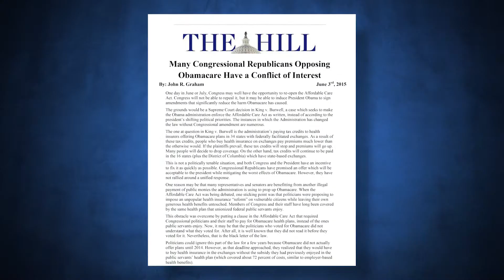This Week @ NCPA - 06-05-15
06-05-15 - A short summary of some of the NCPA’s outreach and education efforts during the week of June 1st 2015.